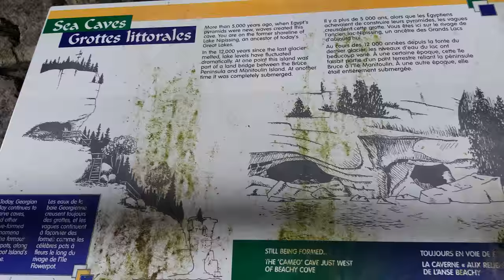Flower Pot Island 1 in 4K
Having fun on the island capturing 4K footage!